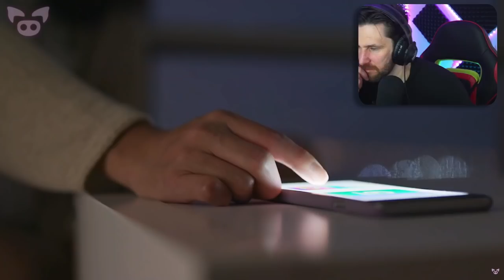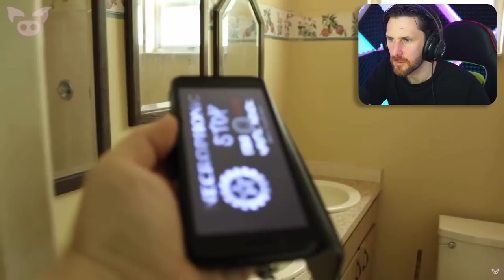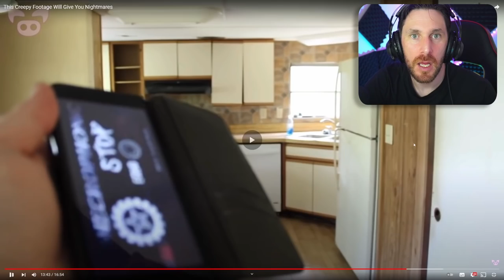TOP GHOST VIDEOS THAT WILL KEEP YOU AWAKE TONIGHT- SLAPPED HAM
Today we go over to Slapped ham and take a look at the scariest ghost videos out there right now. Here is the channel link:

Caspersight
Newquay
England
TR7 9EG